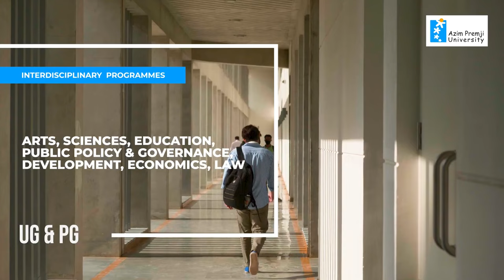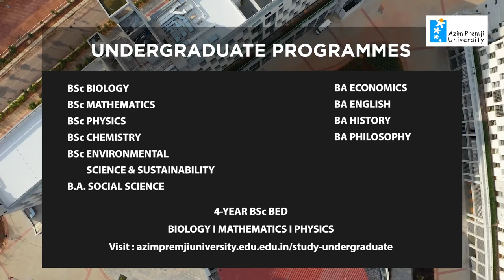Azim Premji University Campus Video